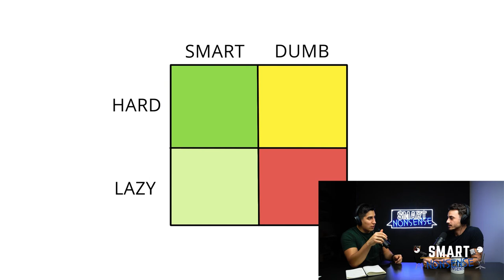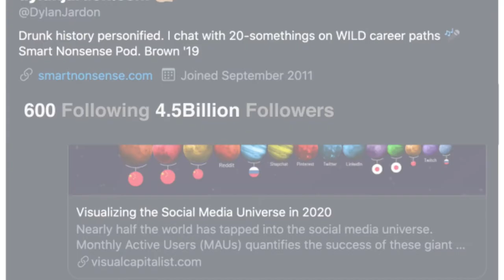DRIVE -- The Surprising Truth About What Motivates Us | Smart Nonsense # 79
Employees, bosses, creatives, EVERYONE needs to hear the surprising truth about what motivates us.

🕘Timestamps:
00:00 - Introduction
05:17 - Two types of people: Intrinsic and extrinsic
08:56 - Company culture and The FedEx Day
15:36 - Motivation theories: Motivation 1.0, Motivation 2.0, Motivation 3.0
20:52 - The matchbook experiment
24:23 - Three elements of the motivational formula: Autonomy, mastery, and purpose
33:12 - The weights of salary
39:44 - The Hammerstein-Equord Quadrant: Hard working, lazy, smart, dumb
44:44 - Compensation, unemployment, and outsourcing